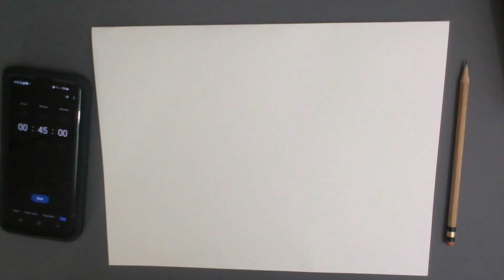Techniques, Two Rats, a Jar and Beads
Materials needed, sketchbook, pencil, eraser, blending stump, image to work from.